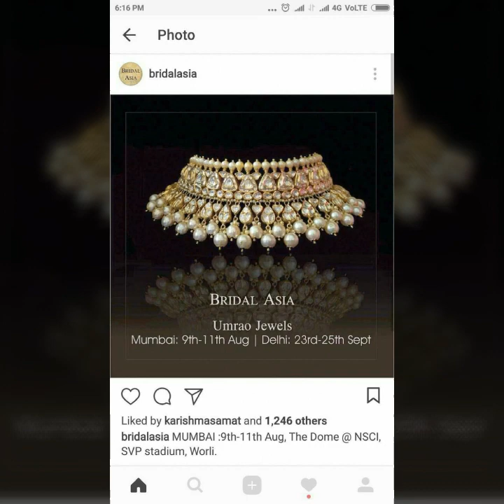Stunning Choker Necklace Sets Designs for Women & Girls